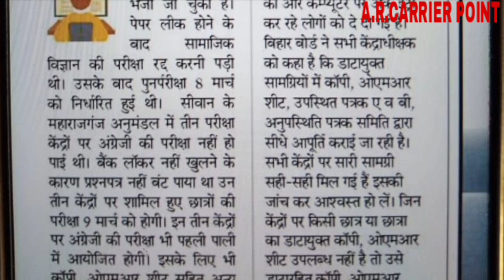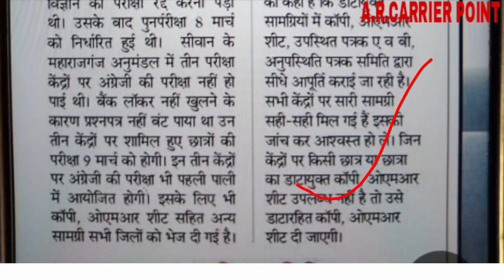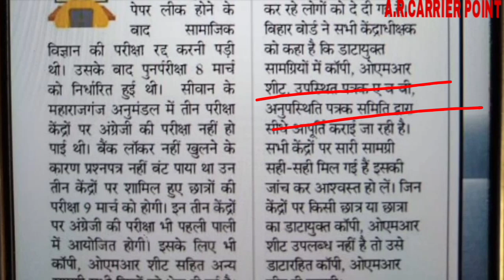Bihar board class 10 social science exam 2021 | Bseb class 10 social science exam 8 March 2021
📣8 March Bseb class 10 social science exam
Bihar board social science exam cancel
➡️ 8 March ko center pe kya kya hoga
📣 Bihar board class 10 exam cancel
⚡ Bseb exam radd
Bihar board class 10 exam New date
Bseb social science exam New date

Bseb exam radd
8 March ko center pe kya kya hoga
Bseb exam cancel
A r carrier point Sumit sir
Bihar board class 10 social science exam cancel
Bihar board class 10 social science exam New date
Bseb matric board exam Social science exam cancel
Bseb matric board exam social science exam New date